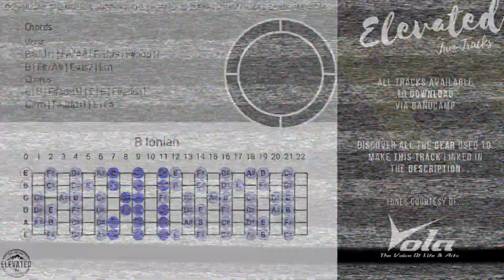Deep Mellow Groove Guitar Backing Track Jam in B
Featured 🎸  @Vola Guitar   OZ RMN

SPECS:
Construction - Bolt-on neck
Body - Alder
Neck - Roasted Maple 1 piece, 2 way Truss Rod, Vola large C shape
Fingerboard - 12" Radius, Black Dot inlays, 22 Frets – 25.5" Scale, None
Pickups - Vola VHS I neck, Vola VHS I middle, Vola VHC bridge
Electronics - 1 x Volume – 1 x Tone – 5 way Lever Switch
Hardware - Nickel, SD91MG-T-05M, Gotoh 510T-FE1 Bridge
Miscellaneous - 42mm * 3.4T Bone nut
Color(s) - 2 Tone Sunburst, Vintage White